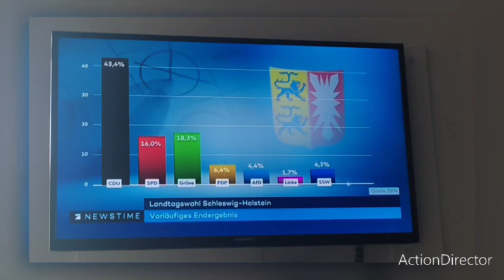heute die Nachrichten um 18 Uhr